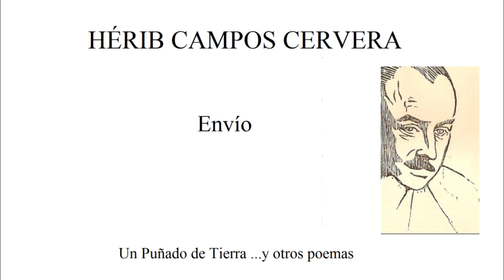Envío - Hérib Campos Cervera